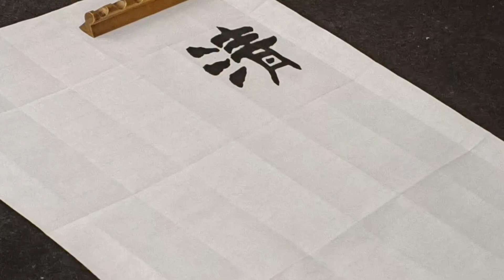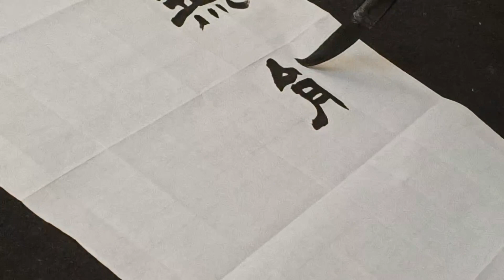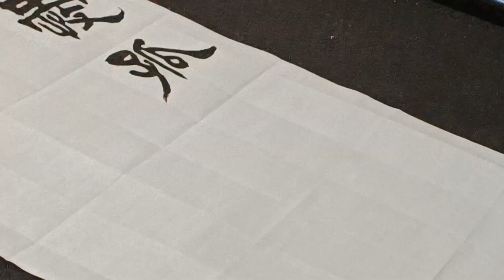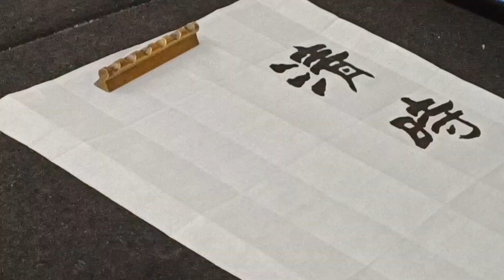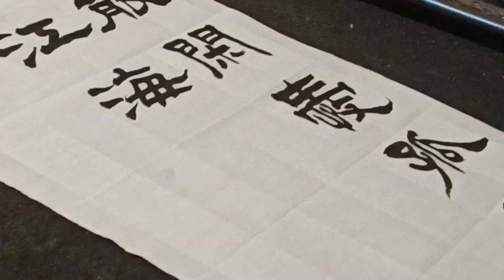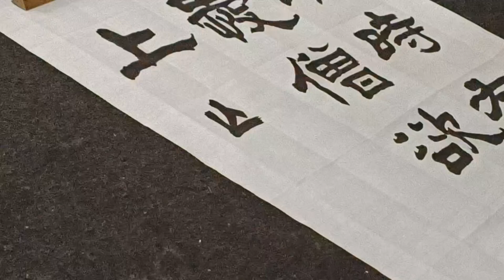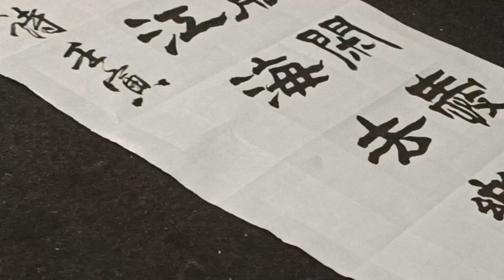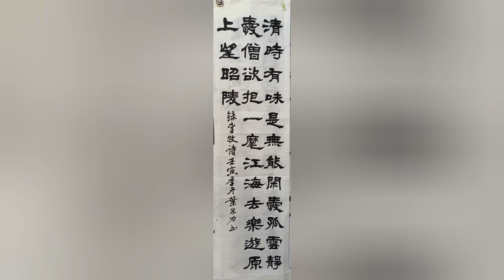（李牧. 詩）隸書~書法家 葉泉力 書寫